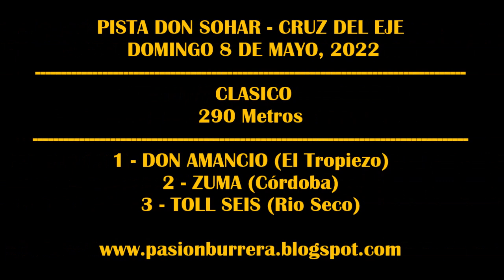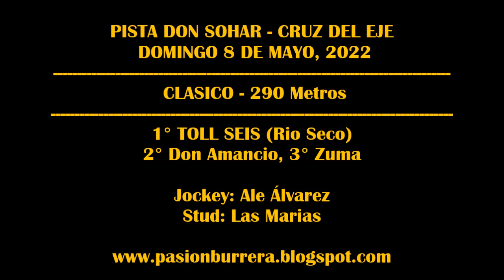TOLL SEIS, PISTA DON SOHAR - CRUZ DEL EJE (08-05-2022)